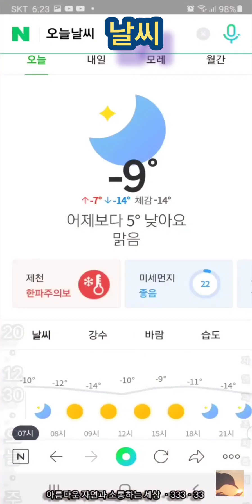+20201209ㆍ+20201230 산정상산새 산정상일출 ㆍ333영상♡ 거의99.9% 그사실사실그대로♡